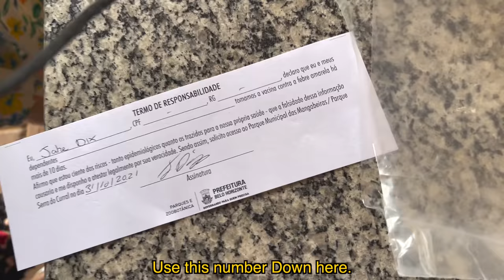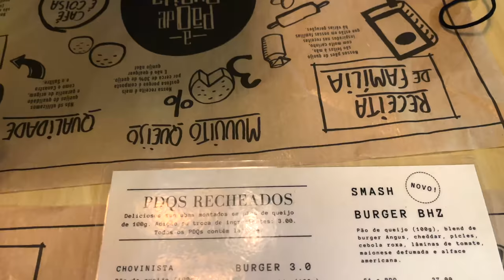GRINGO BRITÂNICO PROVANDO PÃO DE QUEIJO EM BELO HORIZONTE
Neste vídeo estou explorando mais a cidade de Belo Horizonte, faço uma caminhada no Parque da Serra do Curral e também visito a famosa Lagoa da Pampulha. E claro! Tento o melhor Pão de Queijo que já provei na vida!

In this video I am exploring more of the city Belo Horizonte, I go for a hike in Parque da Serra do Curral and also visit the famous Lake Pampulha. And OF COURSE! I try the best Pão de Queijo I have ever had in my life!

⭐VIAGEMS NO BRASIL⭐

⭐- GRINGO BRITÂNICO VIAJANDO PELO BRASIL (EP.03) DESCOBRINDO A HISTÓRIA DO BRASIL